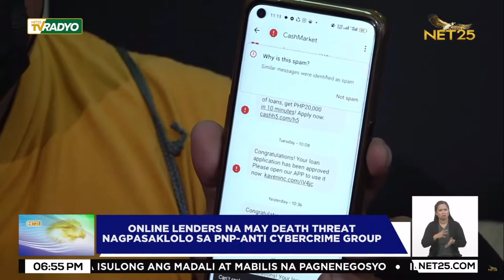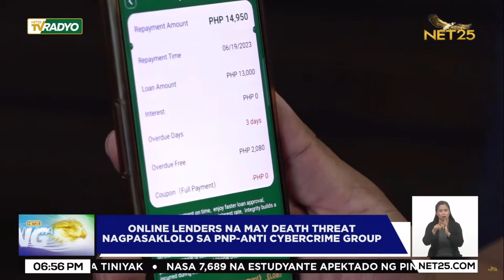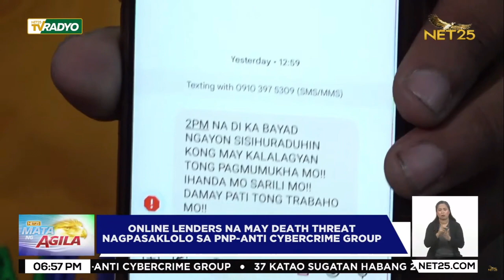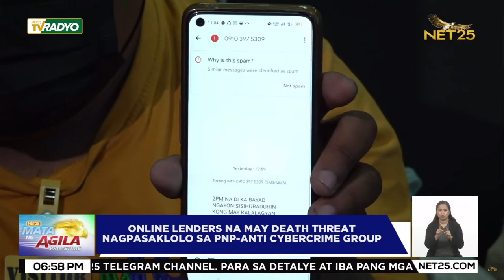Online lenders na may death threat nagpasaklolo sa PNP-Anti Cybercrime Group|Mata ng Agila Primetime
Nagpasaklolo sa PNP-Anti Cybercrime Group ang mga biktima ng panghaharass at pananakot ng online lending app. Ang ilan sa kanila pinagbantaan daw ang buhay at pinadalhan pa ng kabaong sa bahay.

Mata ng Agila Primetime | Mon - Fri | 6:00pm - 7:30pm